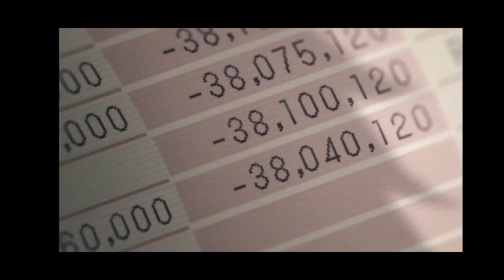chainsaw man session 1 episode 1 in hindi